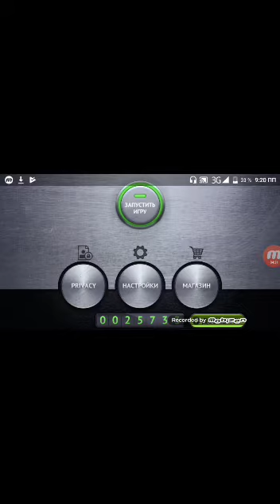Водила от бога :3